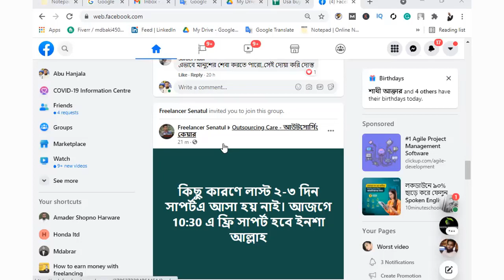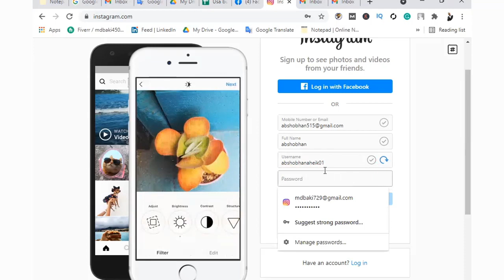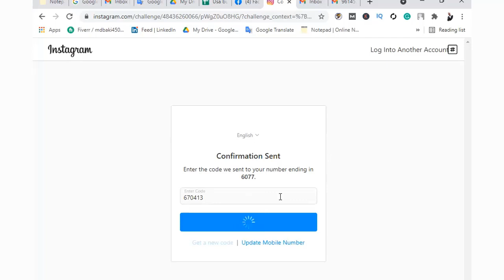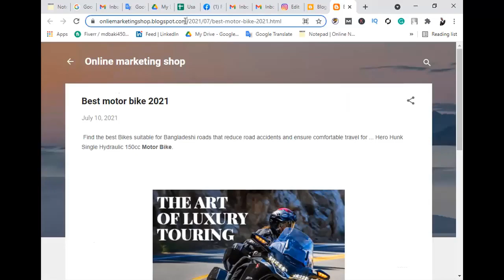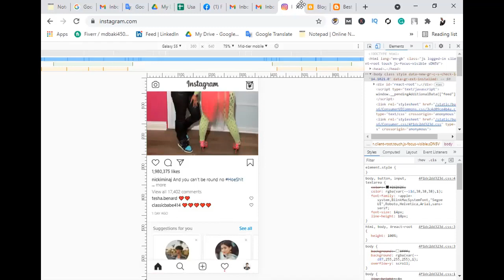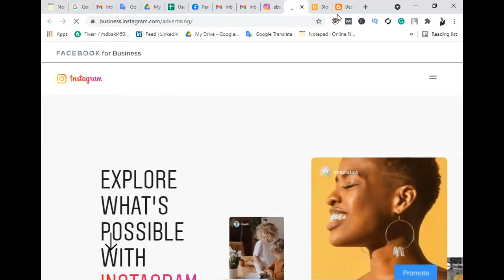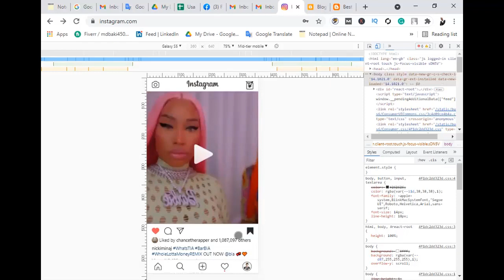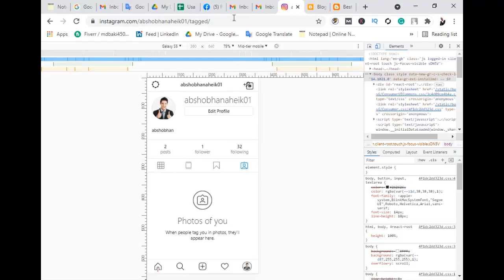Instagram marketing and promotion part 1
Instagram advance marketing and promotion part  . In this class, I have taught you how to do Instagram marketing very easily.  If you pay close attention, I hope you will become an expert in Instagram marketing. Instagram marketing Bangla tutorial. Thank you.